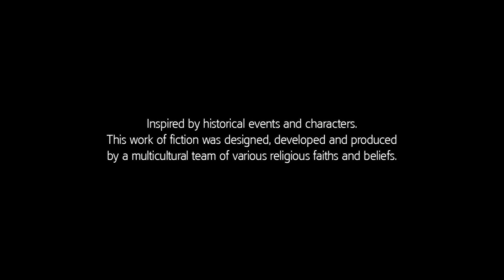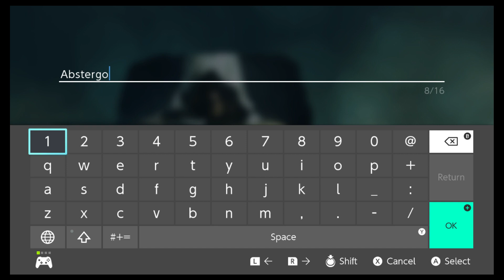NINTENDO SWITCH ASSASSINS CREED BLACK FLAG PART 1